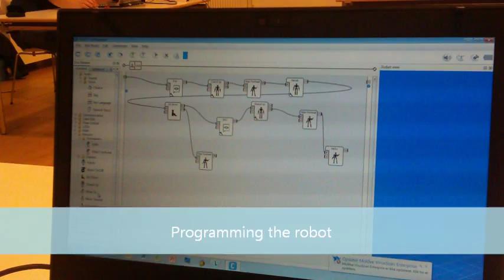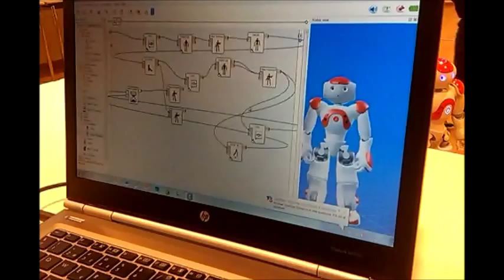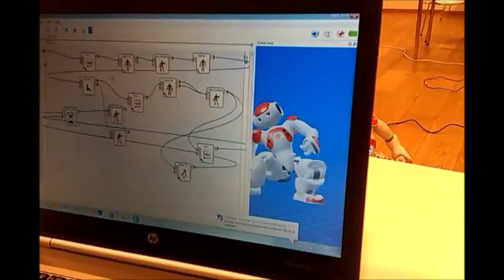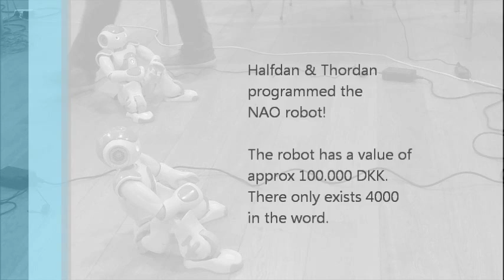Kids Programming the NAO Robot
Halfdan & Thordan programmed the NAO robot at Kolding Library .
The NAO robot from Center for Robot teknology costs around 100.000 DKK and there only exists around 4000 in the world. The robot NAO is developed by the French company Aldebaran.